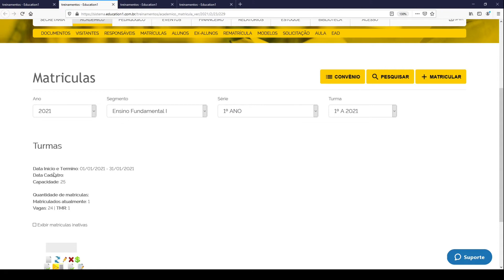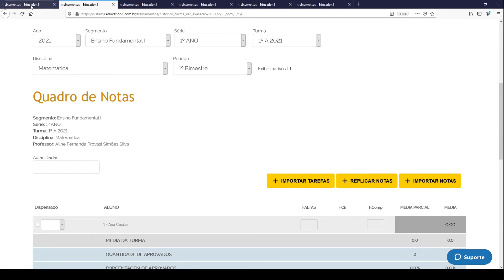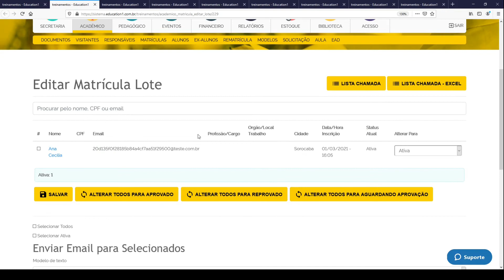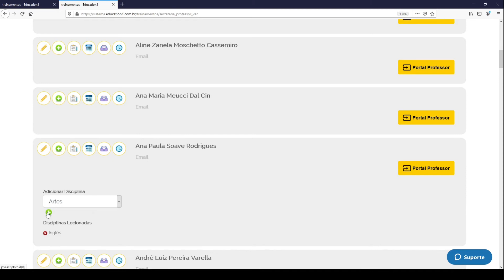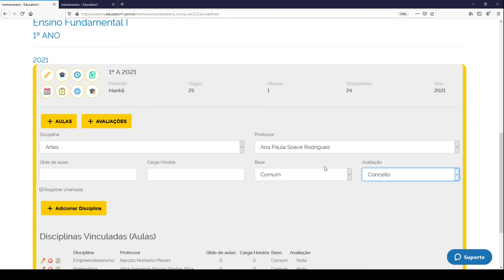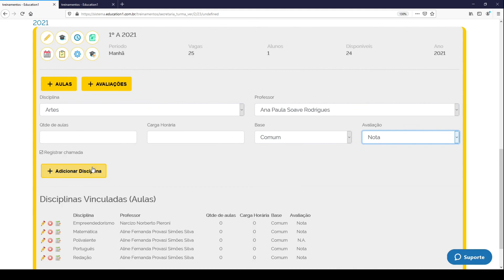Como criar uma turma no Education One Parte 2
Parte 01.